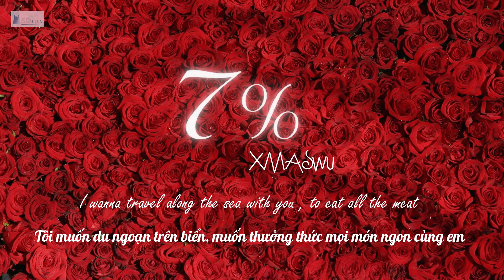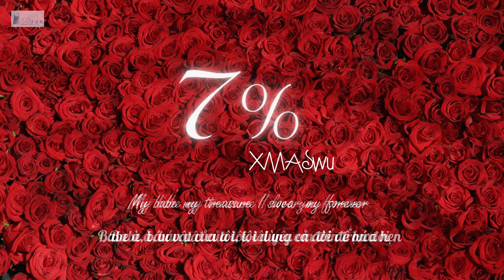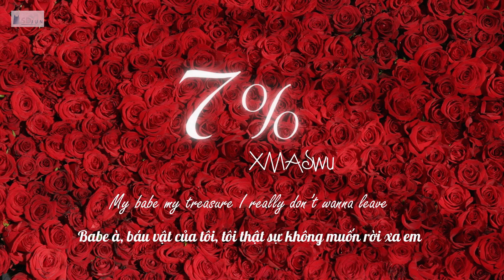[Vietsub + Pinyin] 7% - XMASwu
Toronto: một thành phố của Canada
Iceland: Tại Iceland có thể ngắm cực quang vào cuối mùa thu và đầu mùa xuân
吩咐 / 丰富 ( fēnfù / fēngfù) và 红参 / 浑身 (hóng cān / húnshēn) : phát âm khá giống nhau (đồng âm khác nghĩa)
Bài hát: 7%
Thể hiện 演唱: XMASwu
Lời bài hát 作詞: XMASwu
Nhạc 作曲: XMASwu
sub: sdJun
Vui lòng không reup video và không sao chép bản dịch dưới mọi hình thức
Mong mọi người ủng hộ kênh của mình nha.